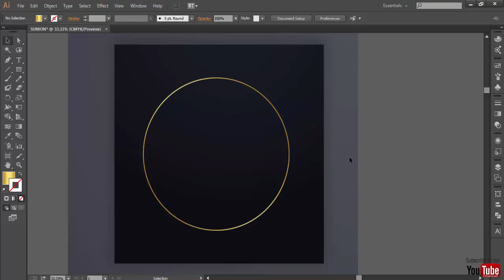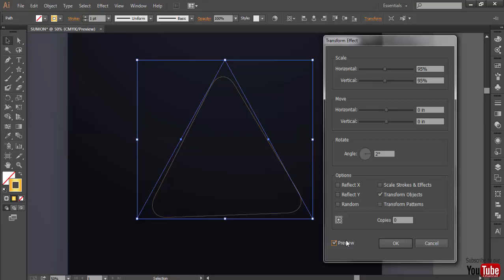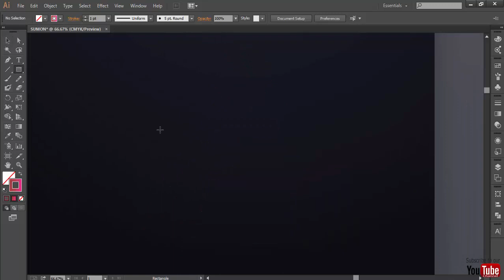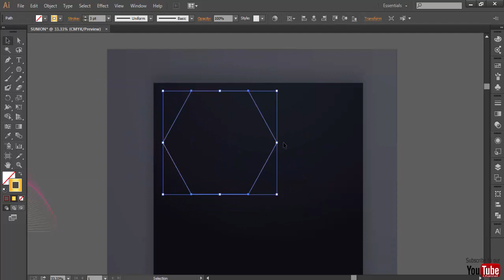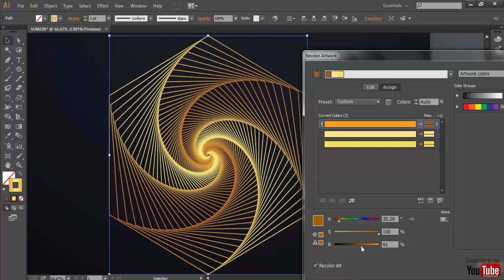Illustrator Trick || Gradient Line Art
Hello friends, Welcome again in my video. Today I upload a new video from my video series "Illustrator Trick",